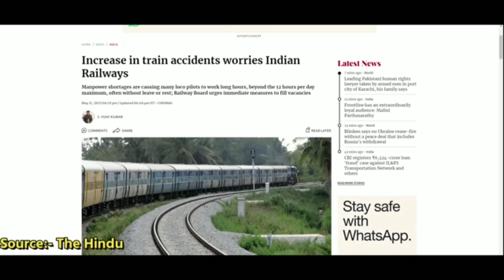कैसे हुआ ओडिशा ट्रेन एक्सीडेंट । Balasore Train Accident Explain in 3D Animation ।